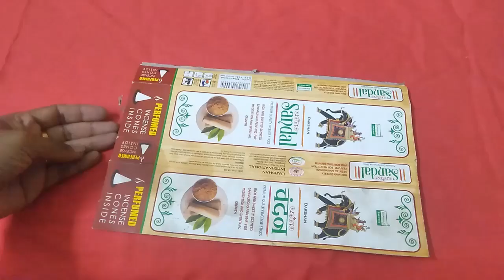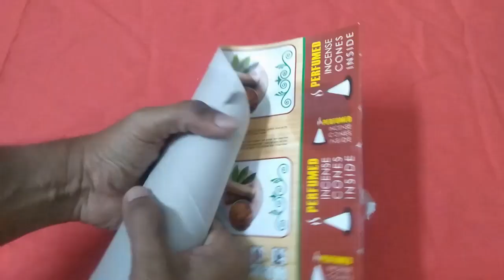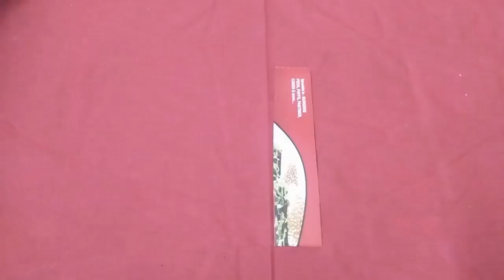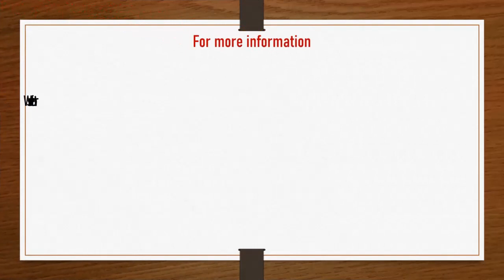Awesome Baby Doll Made with Agarbathi Packet | DIY |അഗർബത്തി പാക്കറ്റിൽ ഒളിച്ചിരിക്കുന്ന പാവക്കുട്ടി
Hi friends,
Today We Are Showing You, How to Make Beautiful baby Doll With Agarbathi Packet aAd Jute Rope. It is Very Easy and You Can Make In your home.
Take a look at the tips.
Items used:
1. Agarbathi Packet
2. Jute rope
3. Glue gun
4. Scissors
5. Fevicol
6. Woolen Thread